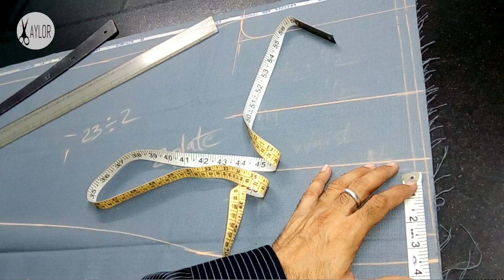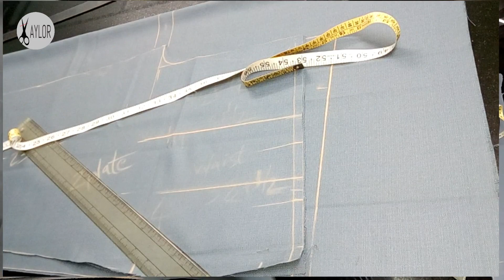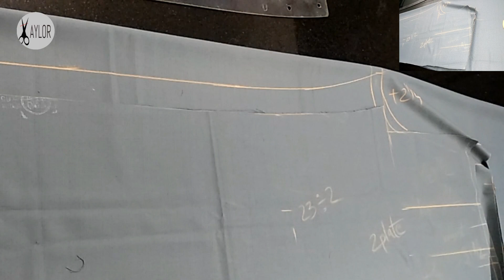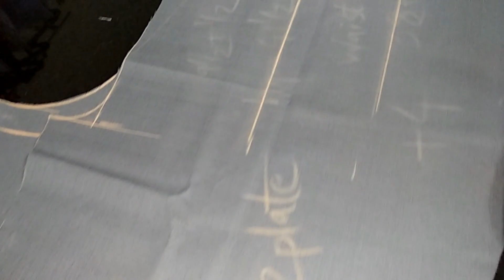How to cutting double pleated pant trousers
How to cutting double pleated pant in simple and easy way.

Also see